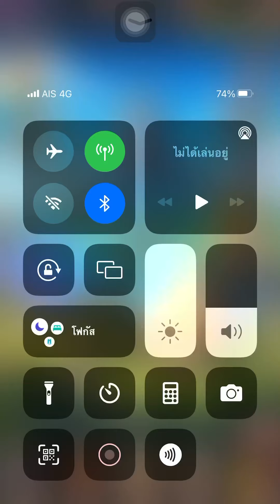Hyper heroes :Again and again